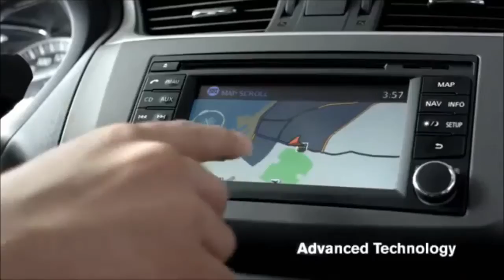Campanha Queremos o New Tiida no Brasil 日産 ниссан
Participe dessa campanha!